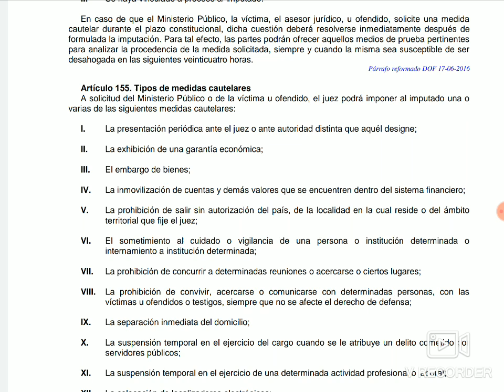Asesoría clínica del DERECHO penal EXAMEN final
EXAMEN final